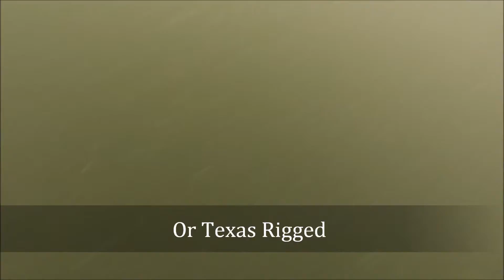My Edited Video